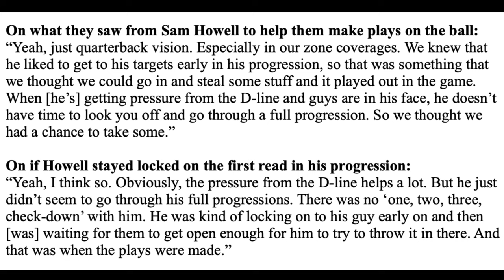Film Study: Commanders O-line Gives up 9 Sacks & Washington Commits 5 Turnovers Against Buffalo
Nine sacks + five turnovers = A Loss every week